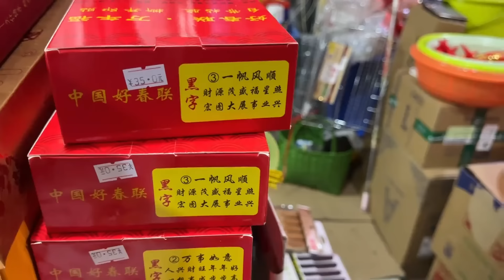老肥带敏锅小航航去赶集，小航航看见玩具走不动道，玩的好开心【农人老肥】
大家好，我是老肥！
别犹豫了，赶紧和老肥一起开启快乐的农村生活吧！